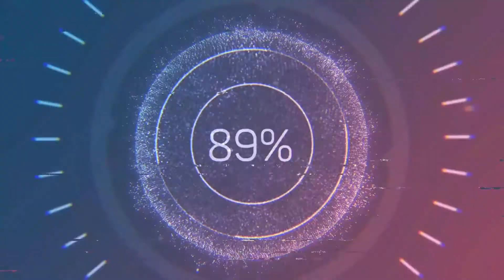Man Utd news: Jadon Sancho could join????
Ole Gunner Solskjaer wanted Jadon Sancho to be announced as a Manchester United player upon confirmation of Champions League qualification. Still, nearly four weeks have passed and there remains a gap in player valuation, salary and agent fees.

(Source: The Athletic)

Chelsea Football Club are considering Brazil centre-back Thiago Silva as a free transfer to bolster Frank Lampard's defence for next season. (Source: Daily Telegraph)

‪Lille defender Gabriel Magalhaes will sign for Arsenal 'in the coming hours' after shaking off interest from Napoli.‬

‪The 22-year-old centre-back will join a five-year deal at the Gunners for €25m.‬

‪(Source: Daily Mirror) ‬

📝 DEAL DONE: Sheffield United have completed the signing of Aaron Ramsdale from AFC Bournemouth for £18.5m. (Source: Sheffield United)

📸 Photo confirmation of Ronald Koeman's appointment as Barcelona's new head coach. (Source: FC Barcelona)